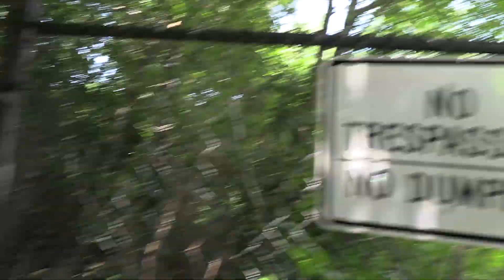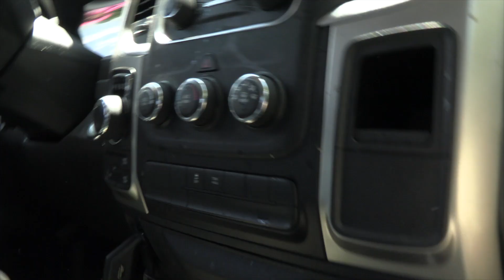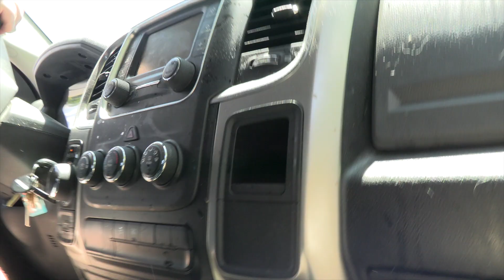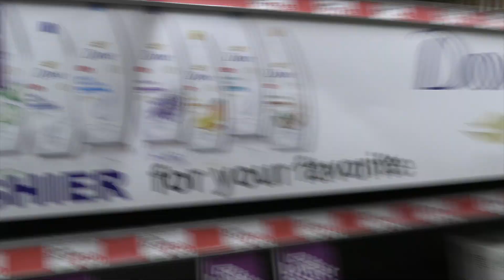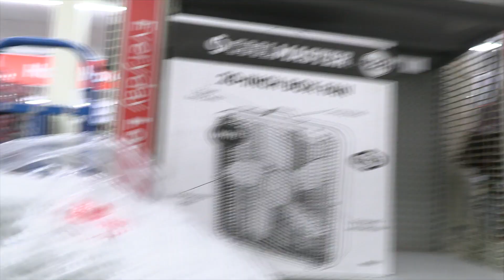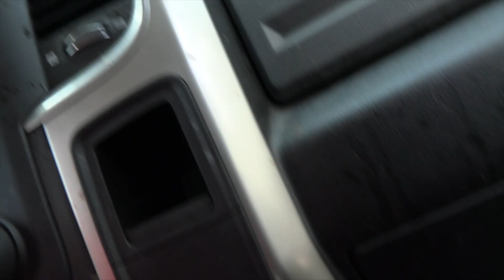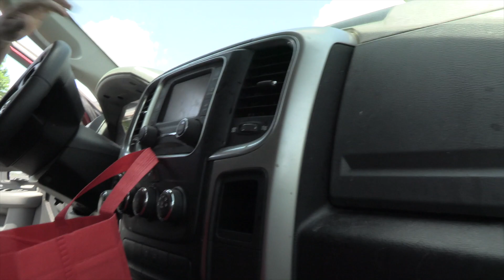Hustler from homeless camp mp4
Dan and I decided to help a homeless woman who then took advantage of us.